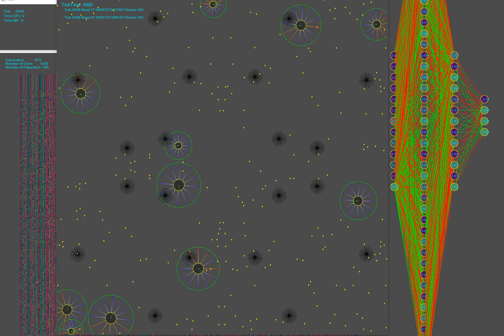Genetic Algorithm plus Neural Net Agairo game simulation on GPU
Neural Net Genetic Learning to play
More detailed:
Neural  Net Topology = 12,48,12,4
Number of dendrites or genes 1265
steering of Agairo bot:
                                  if n1  more than 0.55
                                     angle+ 35 * Math PI / 180
                                   if n2 more than 0.55
                                    if n3 more than 0.55
                                     speed + 0.7;
                                   if n4 more than 0.55
                                       speed - 0.7;
                                  dx= speed * Cos angle
                                  dy= speed * Sin angle

Use in model
Virus on collision with bot mass of the bot decrease
if overlap 1/3 radius of the bot
bot to bot collision mass of the bots became null
if overlap  2/3 radius of the bot
And bot can detected food
mass of the bot increase

Each time tick mass of all bots decrease 1%
If bot mass 3 , bot remove from game model.